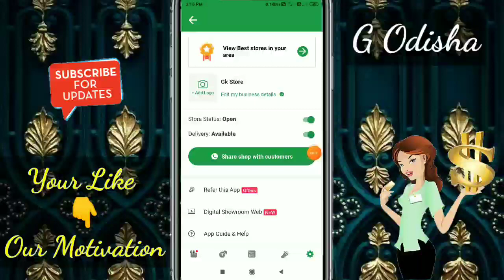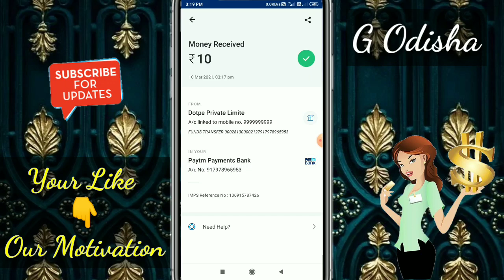Earn Money Online From Home 🏠 Best Money Earning App 2021 || Odia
Your Like 👉 Our Motivation ...
Thanks For Your Valuable Support My Dear Friends

                        【🙏ଜୟ ଜଗନ୍ନାଥ🙏】